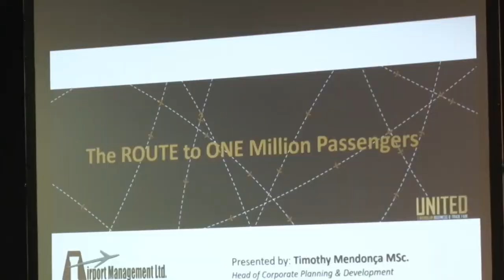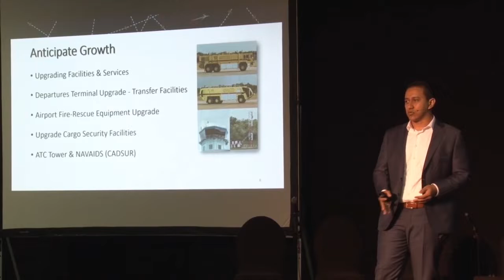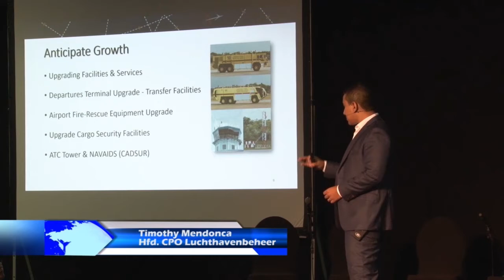30 10 2018 NV Luchthavenbeheer hield Seminar